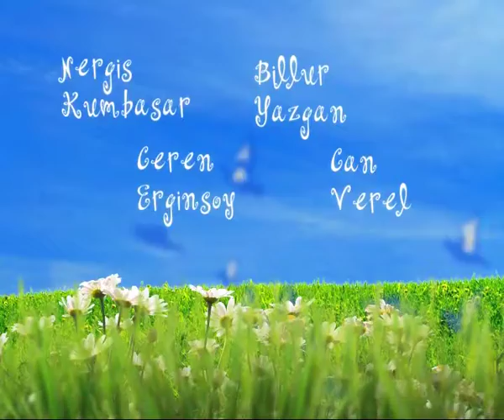Papatyam - 19.Bölüm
Papatyam
Konusu;
Yaşları ilerlemiş ve aşktan ümidi kesmiş iki insanın bir evlendirme programında karşılaşmasıyla değişen hayatlarının hikâyesi. Televizyonda evlenmek kolay peki ya sonrası? Bu evlilik yalnızlıklarına çare olacak mı yoksa bir yastıkta iki yalnız olmaya devam mı edecekler? Bir yanda üç kere boşanmış gönül işlerinde başarısız bir adam (Metin Akpınar) öteki tarafta aldatılmış yaralı bir kadın (Nilgün Kasapbaşoğlu). Aynı eve girdiklerinde anladılar ki geçinmek hiç de kolay olmayacak. Ama bu işten dönüş yok. Çünkü aşk bacayı sardı artık. Peki ya çocuklar? Babalarının evlenmelerini hiç istemediler. Şimdi ne yapacaklar? Birbirinden farklı bu kadar insan bir eve toplanırsa neler olur? Hala kayınvalidesiyle yaşayan bahtsız gelin, okutulmayan ve baba mesleğini yapan şansız oğul, sürekli boşanmanın eşiğinde yaşayan modern kentli çift. Kontör için para bulamazken geleceklerini inşa etmeye çalışan gençler, evliliği hayal eden ama parası olmayan delikanlılar. Ekonomik krizin bellerini büktüğü, siftah yapamadan kapatan esnaflar ve onların hüzünlü komik öyküleri...

Senarist: Murat Aras

Oyuncular;
Metin Akpınar
Nilgün Kasapbaşoğlu
Deniz Oral